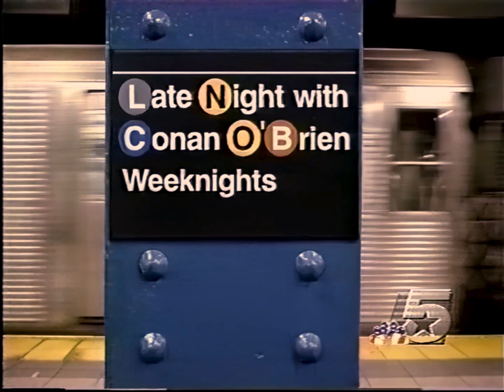Blink-182 - First Date (Live At Late Night With Conan O'Brien 11/29/2001)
deinterlaced to 60fps